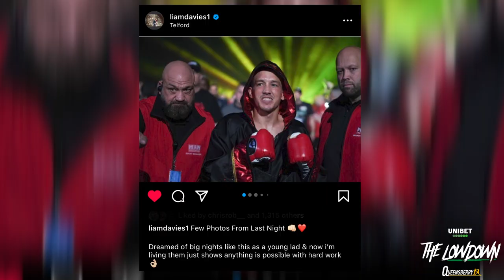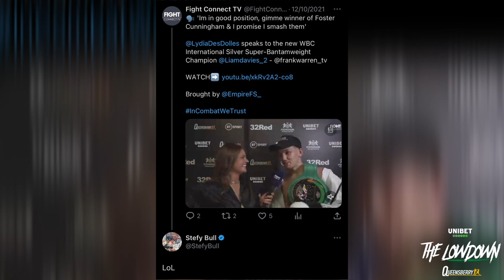"I'M FROM THE GUTTER, MY MUM HAS SEEN A LOT OF PAIN" | Liam Davies ONE-ON-ONE | Fighting For Family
Unbeaten British and European super bantamweight champion Liam Davies discusses his life and his career so far with Dev Sahni for a special Unibet One On One ahead of his clash with Jason Cunningham on Saturday July 29th live on TNT Sports from the Telford International Centre.

00:00 - 02:30: Intro
02:30 - 05:36: No Plan B
05:37 - 08:29: Early Life, Living With Mum, Making Her Proud
08:30 - 11:42: Losing Uncle 'Joffy', Motivation To Have No Regrets, Dad Support
11:43 - 13:22: Dad Keeping Him On Track, Getting Married
13:23 - 18:20: Boxing Entering Life, Early Amateur Days, Turning Pro
18:21 - 21:35: Taking Hard Debut, Thoughts Of Walking Away From Boxing, Dad Keeping Him On The Straight And Narrow
21:36 - 24:44: Not Being Afraid Of Losing, Proving Critics Wrong
24:45 - 27:27: Motivated By Not Getting Enough Recognition
27:28 - 30:11: Fans In Telford, Coming From Nothing
30:12 - 34:22: Taking Fight In Lockdown And How It Led To Queensberry Deal
34:23 - 35:27: Jason Cunningham Manager Dismissing Him
35:28 - 39:33: Fight With Jason Cunningham, Animosity
39:34 - 41:38: Inoue v Fulton
41:39 - 44:15: Dennis McCann v Ionut Baluta, Marlon Tapales
44:16 - 45:30: Future Fight With Dennis McCann
45:31 - 45:54: Message To Jason Cunningham